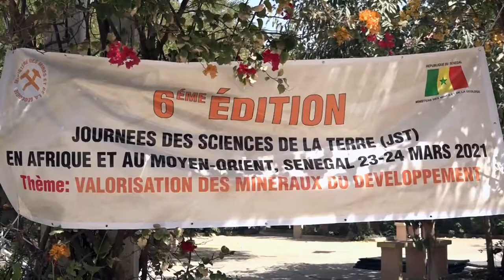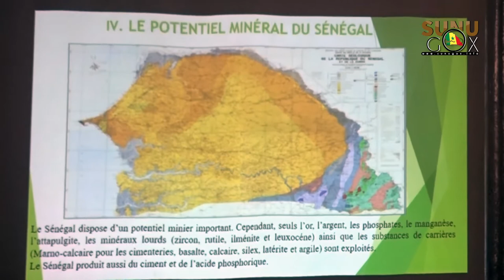MMG/6ème Éditions Jst-en Afrique et Moyen-Orient: L'Etat mise sur les programmes scientifiques